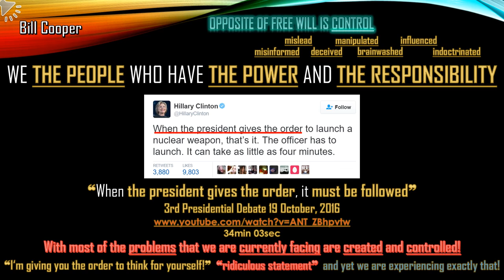IYP2016: I'm giving you the order to think for yourself!?!?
Opposite of free will is control!

Think for yourself and inform yourself properly!